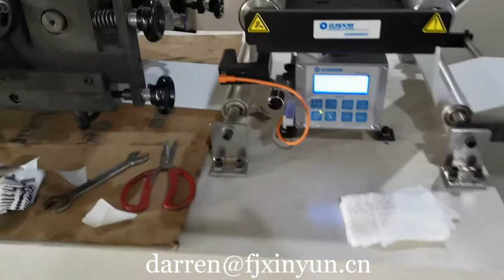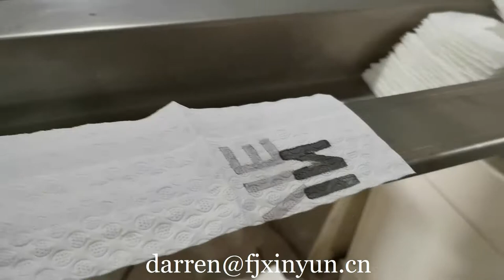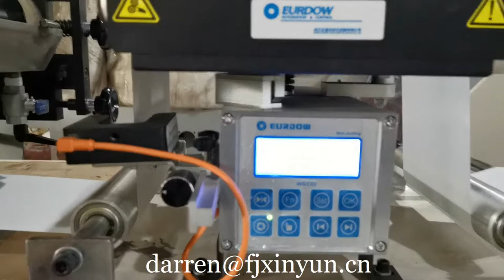High quality Dispenser Napkin Paper Machine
Contact person: Darren Pan
M.B:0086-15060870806 (Viber Wechat and WhatsApp)
Skype:peilun87